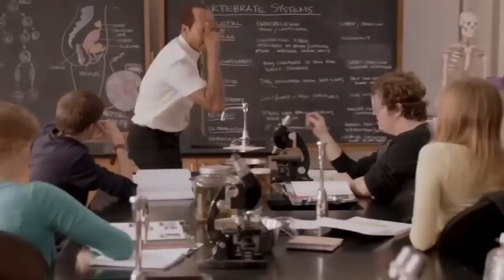Mondays With Marc & Mike ft. Tampa Brad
A wild "Mondays with Marc and Mike" featuring Tampa Brad. Let's do this!

Outline:
0:00 - Introduction
1:12 - How might Scientology deal with Tampa Brad's transgressions?
6:45 - If Annie Broeker took over would you still be in Scientology?
10:12 - What happens to Tom Cruise when Scientology goes down?
10:48 - Tampa Brad bobblehead
11:03 - Is Ryan Prescott a real person?
12:50 - Did Scientology find out who leaked the OT documents?
15:45 - Xenu earrings in the SP shop
16:58 - Will Miscavige order Scientologists to have more kids
17:58 - Is Heber Jentzsch still alive?
19:35 - What is going on with Marty Rathbun?
22:00 - Does my e-meter belong to Tom Cruise's bro-in-law?
23:03 - Will David Miscavige flee with Scientology's money?
27:09 - Can you explain Super Power?
31:40 - Do you have "lockbox" secrets?
31:58 - A Billion Years audiobook in the UK
32:44 - What happened to the old Sea Org boats?
35:20 - Why can't Miscavige invent OT 9 & 10?
37:23 - Has David Miscavige seen my weener?
37:48 - Cleveland steamer
38:27 - USB OT Super Powers
38:44 - Are you now agnostic or athiest?
39:59 - What ever happened to Mary DeMoss?